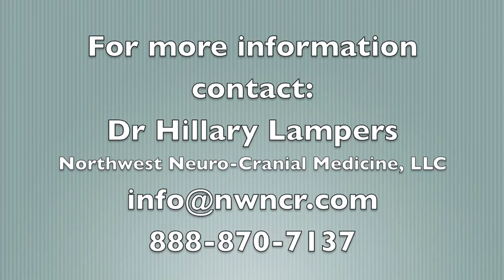Head Trauma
A simple intro to head trauma and NCR